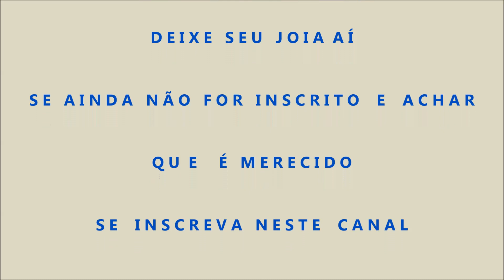MARCENARIA CRIATIVA - FLOREIRA DE PAREDE FEITA COM PALETS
Fiz esta floreira para minha querida mãe, Dona Derlyra.
Feita toda com madeira reciclada. Palets e madeira de caixa de bacalhau. 1,50 mt x 80 cm. Apliquei verniz Staim Preservativo Osmocolor da Montana. Preserva a madeira e protege contra sol umidade.